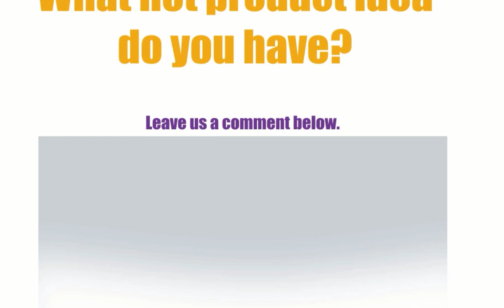Hot Products for your Amazon, eBay and Shopify business that are making a ton of money online.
Looking for product ideas?

Here it is...  Hot Products we found, that were trending for 2016.  Great product ideas for Amazon, Ebay, Shopify, Rakuten.